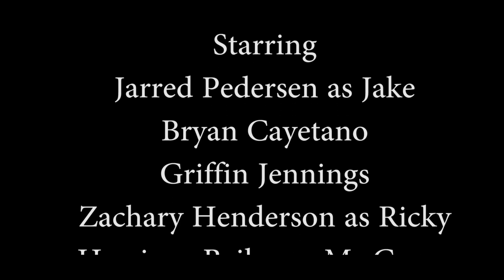Overnight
A film by Zac Henderson.
"when a group of rebellious students break the rules and spend the night at their highschool, things begin to go awry..."

Not A fanime Productions is an independent group of film makers from Australia trying to get out there and make something for people to enjoy. While only small, we are full of fresh ideas that we want to share with the world.